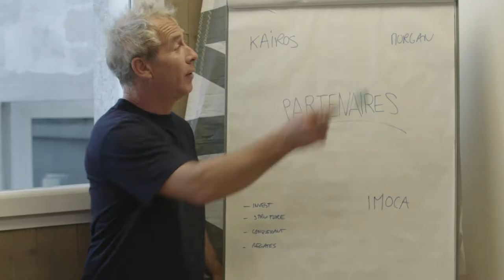Morgan Lagravière - Projet Vendée Globe 2020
Rejoignez Morgan et l'équipe Kaïros et vivons ensemble les valeurs de la course au large !